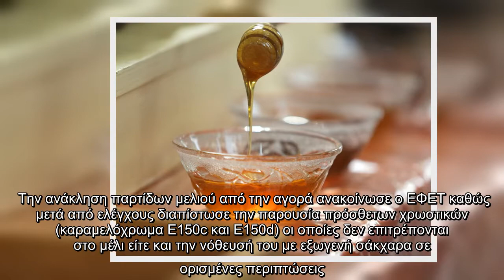Μέλι με… καραμελόχρωμα και ζάχαρη ανακαλεί ο ΕΦΕΤ